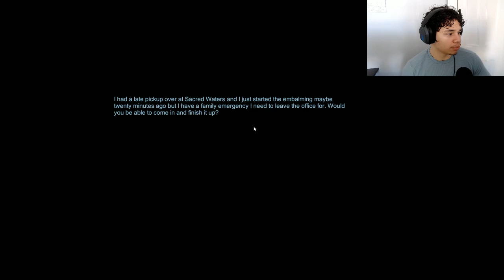LEXPLAY [THE MORTUARY ASSISTANT] GRANDMA...?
I work in a morgue and the doctor had called me in today to tidy up some work he did not finish but now I see why he left this body for me.

Check out other Random Horror Games